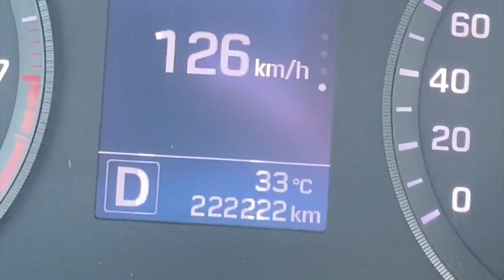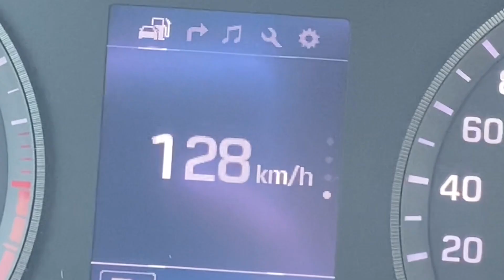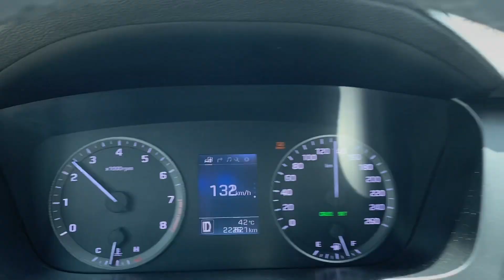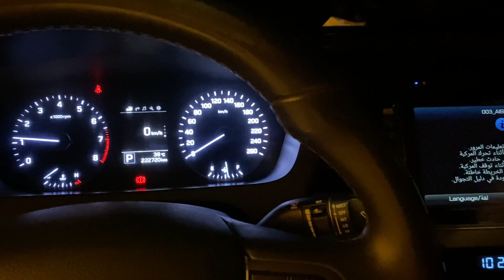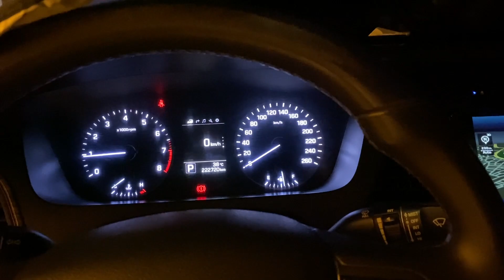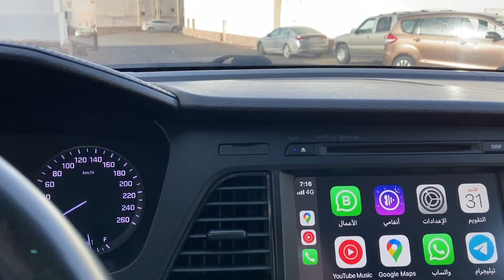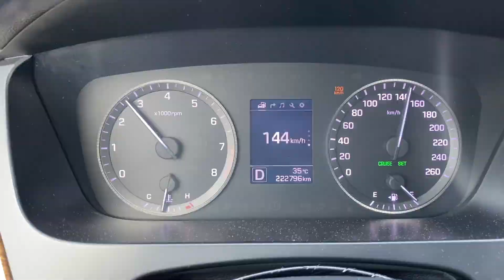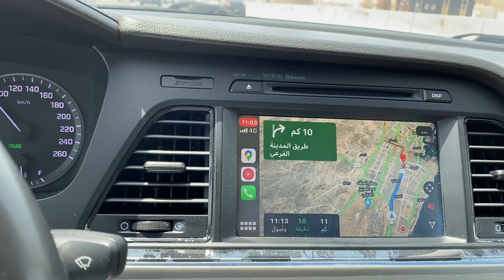باع المرسيدس ب بالفين ريال بس 😳 | اول مرة اخرج وقت منع التجول شوارع فاضية 😱